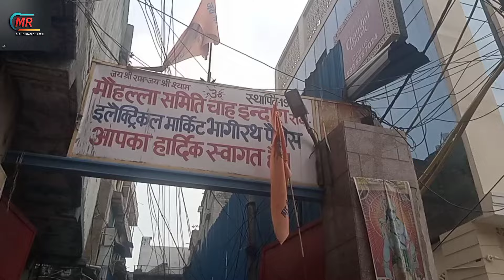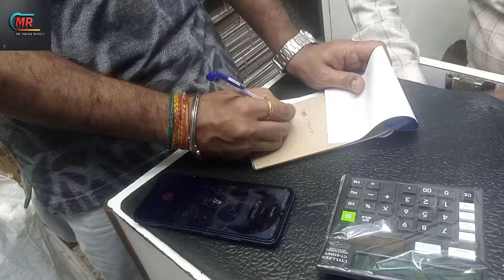दिल्ली इलेक्ट्रॉनिक मार्केट से सामान खरीद के लाने का सबसे आसान तरीका।How to buy goods from Delhi